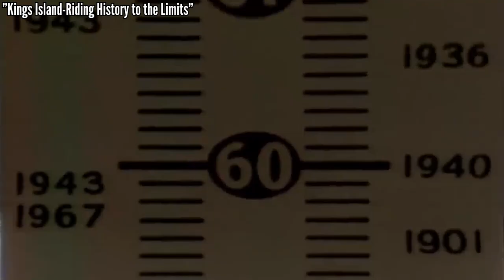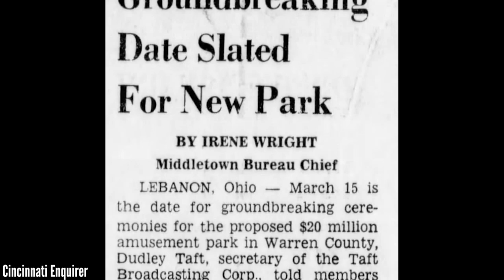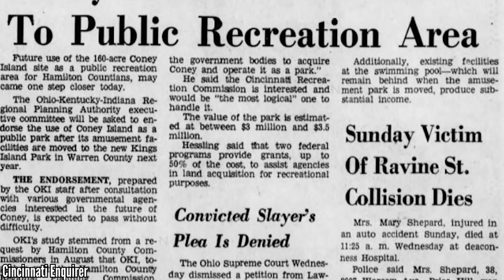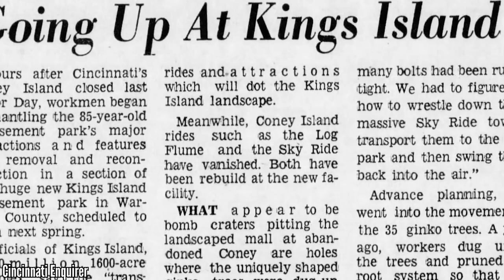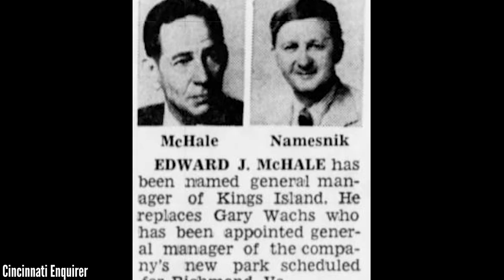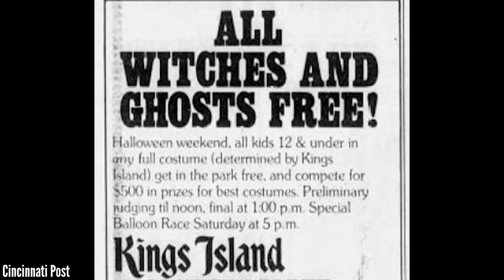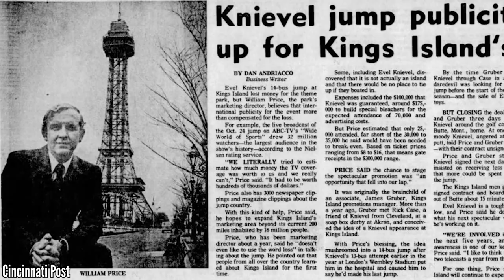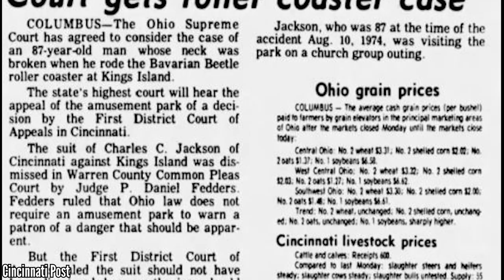The History of Kings Island | Episode 1: The 1970s - From the Floodwaters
This is Episode 1 of a 5 part documentary celebrating Kings Island on its 50th anniversary. This delves into the 1970s, from the park's origins all the way to the announcement of the world's most remarkable coaster.

Thanks to Bob Joiner for access to his photo gallery, as well as Kings Island - Riding History to the Limits, The Brady Bunch, The Partridge Family, the Cincinnati Post and Cincinnati Enquirer for some of these visuals. The Coney Island footage is taken from family home video.

Passage
Nimbus